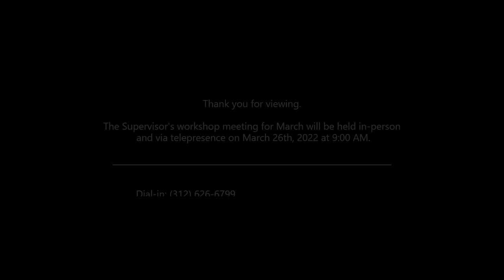Marion Township Board Meeting - February 24th, 2022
Marion Township Supervisors Meeting, February 24th, 2022
Meeting held in person and via Zoom.